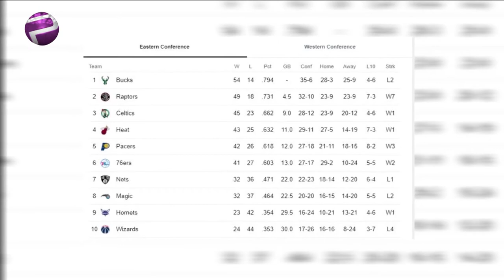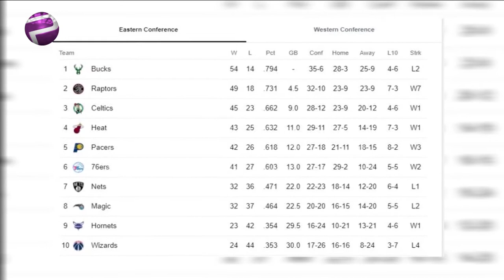NBA: Who Will Win The Championship This Year?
Basketball expert, Maka Anyanwu was on the show with Udoka Njoku as they looked through the NBA games and also made predictions on who the possible MVP and eventual winners will be this season.